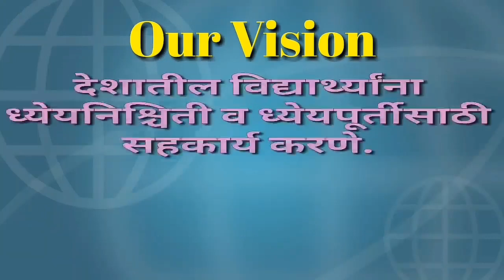ध्येयनिश्चिती भाग -3 | पवन खेडेकर